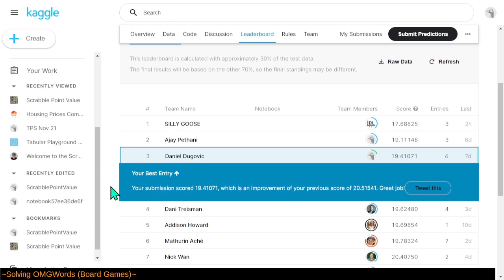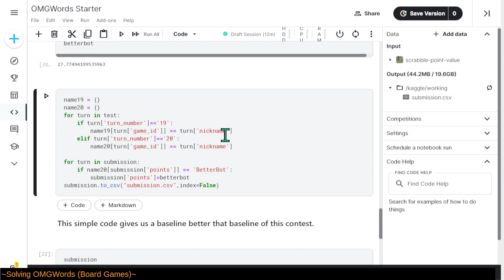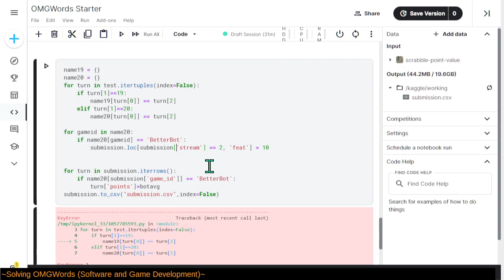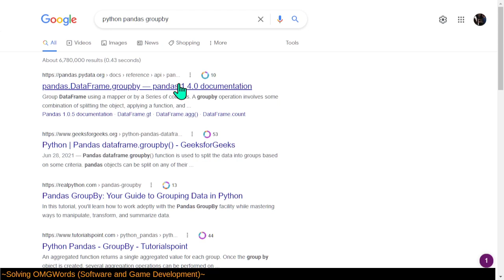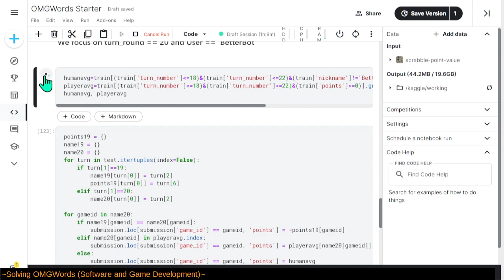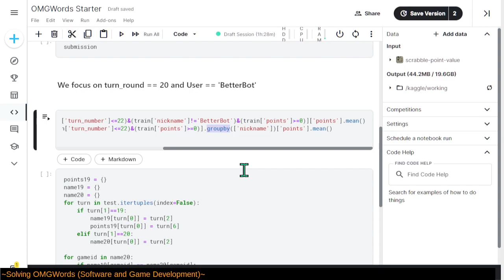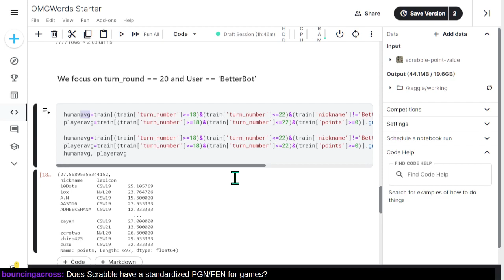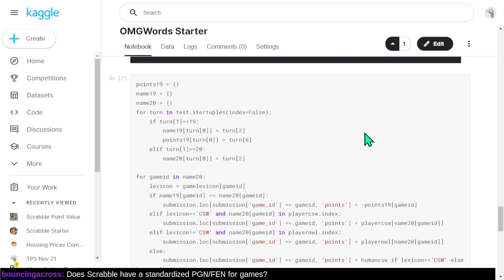Solving OMGWords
Can a simple data model accurately predict how many points are scored in crossword games?